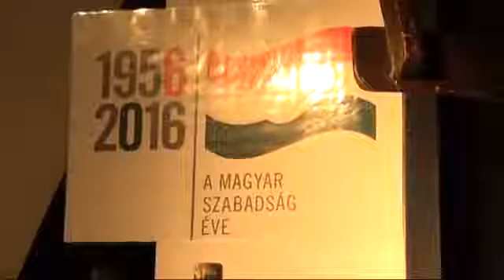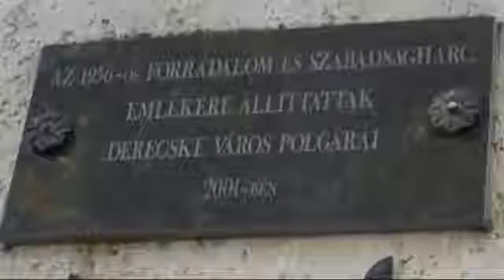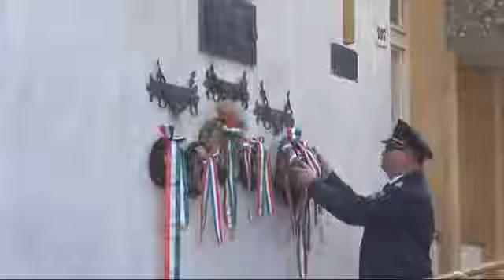Október 23-i megemlékezés Derecskén